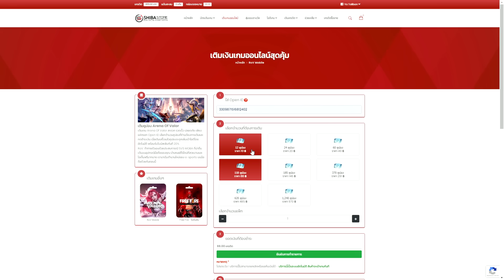ROV หอกยักษ์ ❗ของต่ายป่าโมกสุดน่ารัก 🤣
คลิปนี้ไม่ใช่โหมดใหม่ ROV แต่อย่างใดน้า เป็นการลง Mod เล่นกันเองขำๆค้าบ ในเซิฟเบต้าเทส ไม่สามารถนำไปเล่นได้กับคนอื่นๆ สามารถสร้างเล่นกันเองได้แค่นั้นเลย ไม่ต้องขอให้สอนน้า ดูเพื่อความบันเทิงก็พอแล้วว !!